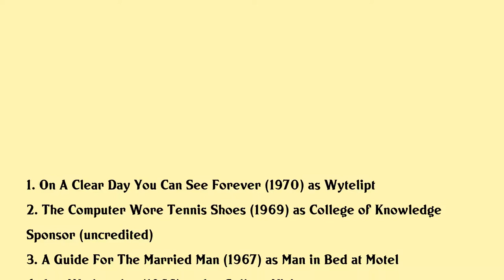George N. Neise Movies list George N. Neise| Filmography of George N. Neise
George N. Neise Full Movies List Filmography of George N. Neise

Latest movies of George N. Neise are:

1. On A Clear Day You Can See Forever
2. The Computer Wore Tennis Shoes
3. A Guide For The Married Man
4. Any Wednesday
5. The Three Stooges In Orbit
6. The Three Stooges Meet Hercules
7. Fort Massacre
8. Outcasts Of The City
9. Tomahawk Trail
10. The Tall Stranger
11. Pharaohs Curse
12. The Sharkfighters
13. Romance On The High Seas
14. Experiment Perilous
15. Action In The North Atlantic
16. Air Force
17. Bombers Moon
18. Valley Of Hunted Men
19. They Raid By Night
20. Uss Vd Ship Of Shame

Complete list of movies acted by George N. Neise are in this video.

Please Comment down your favorite movie of George N. Neise